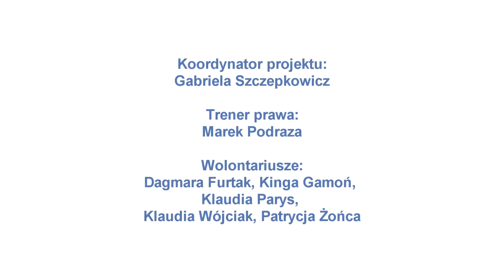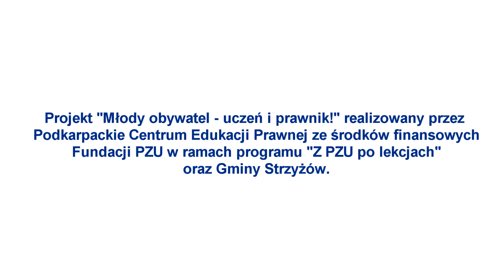Symulacja rozprawy sądowej - Zespół Szkół w Wysokiej Strzyżowskiej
Symulacja rozprawy sądowej przygotowana przez uczniów Zespołu Szkół w Wysokiej Strzyżowskiej w ramach projektu "Młody obywatel - uczeń i prawnik!" realizowanego ze środków finansowych Fundacji PZU i Gminy Strzyżów.